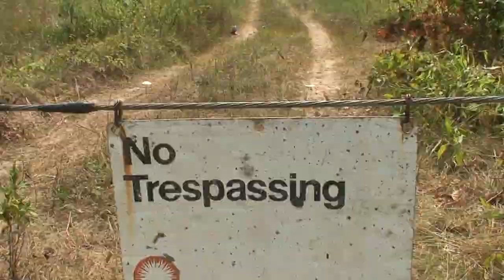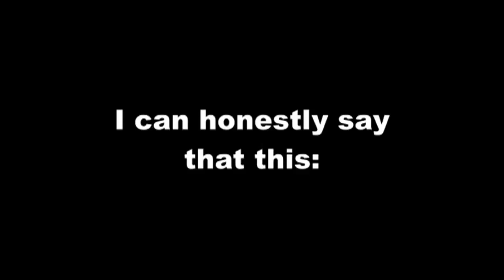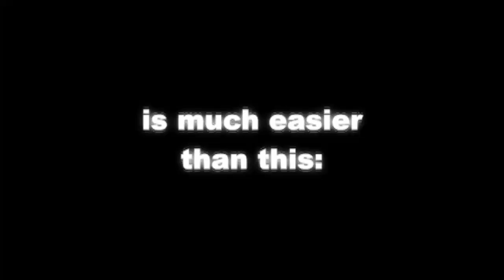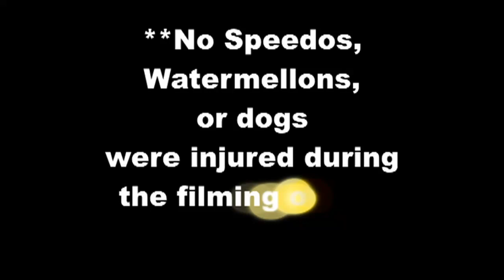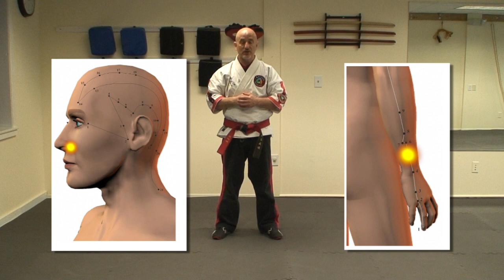Mark Kline Kyusho vs...? Episode 9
Mark Kline shows how learning Kyusho is easier than.